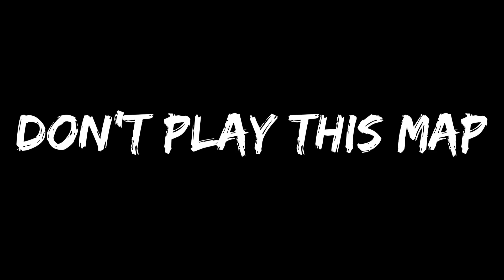GTA Online Survival - Maze Bank (Solo)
GTA Online Update 1.50

Normal Payout
$30,000

Double RP & Cash Event
$60,000